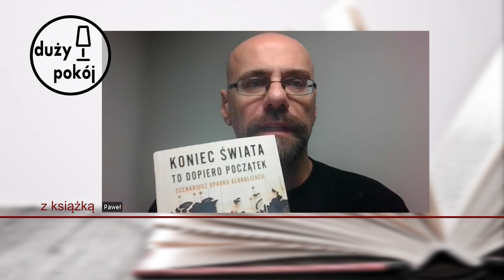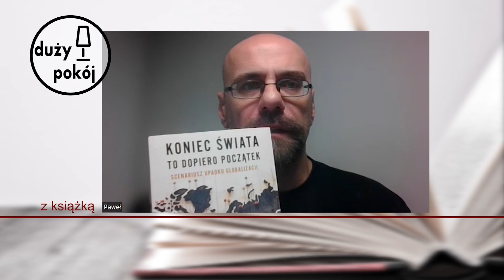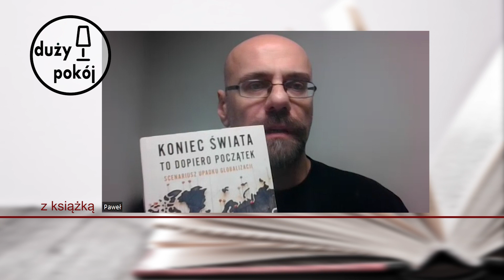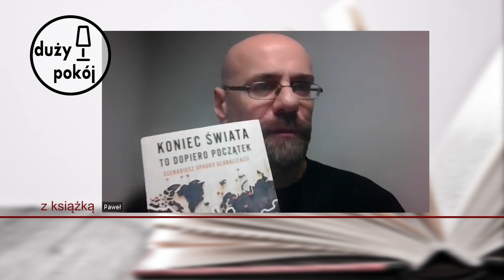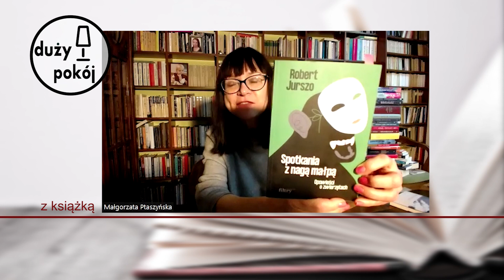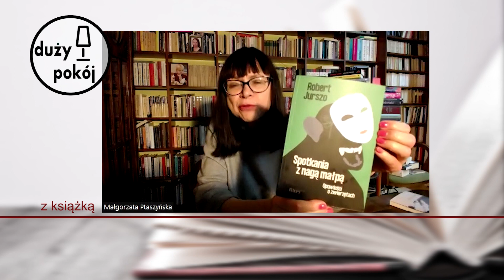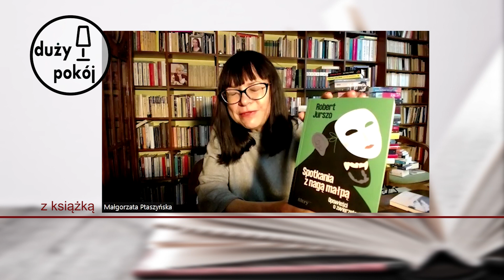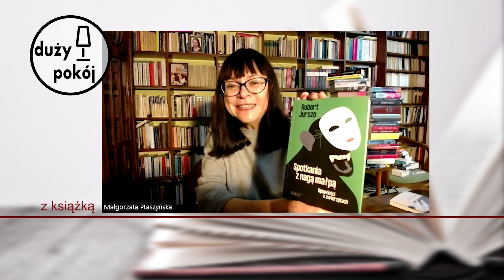Duży pokój z książką odc. 115